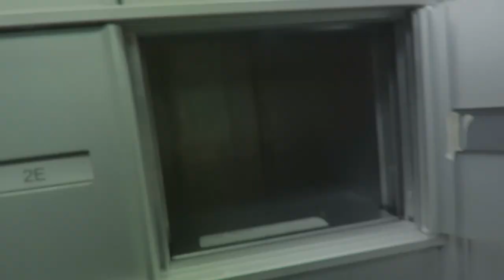ILLUMINATE (Short Film)